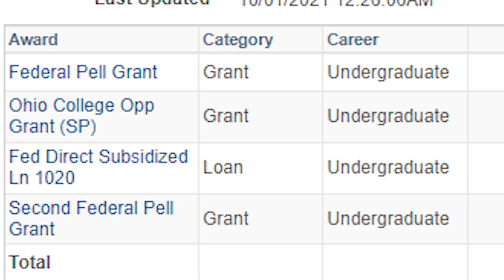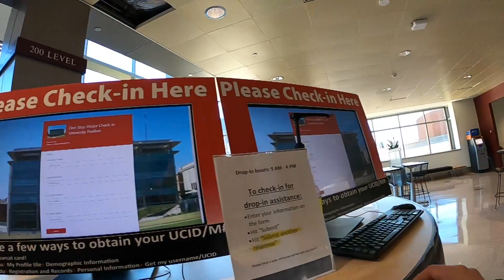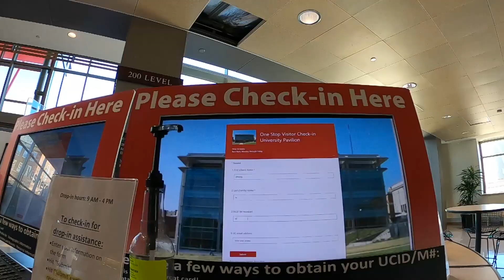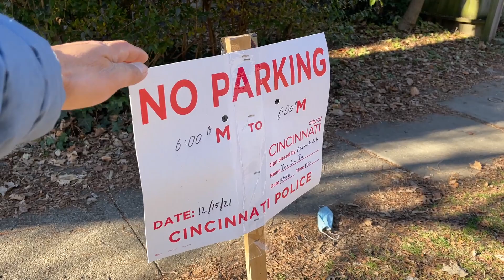LÀM THẾ NÀO HỌC Ở MỸ MÀ ÍT TỐN TIỀN